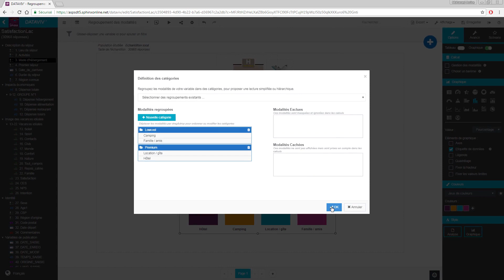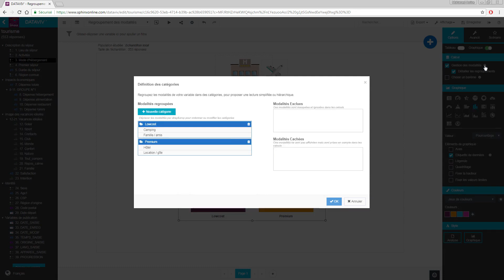Regrouper les modalités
Découvrez comment regrouper les modalités dans le logiciel de datavisualisation DATAVIV'.